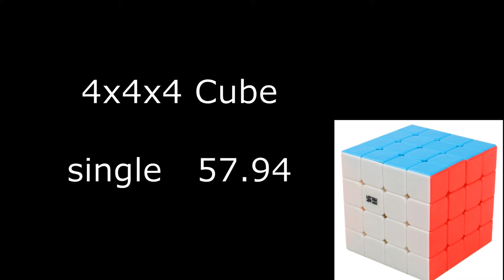4x4 cube single 57.94 (official solves)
Обновил сингл по 4х4 на чемпионате YJ Fest 2018 в Москве.
Сборка со всеми этапами, OLL паритет
Куб AoSu GTS M 4x4x4